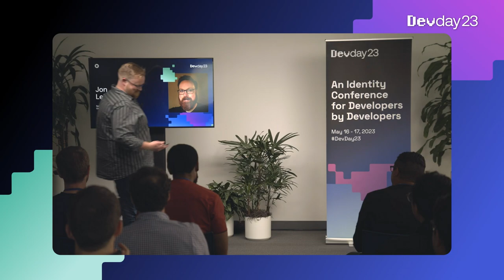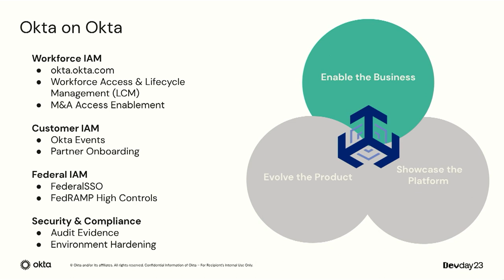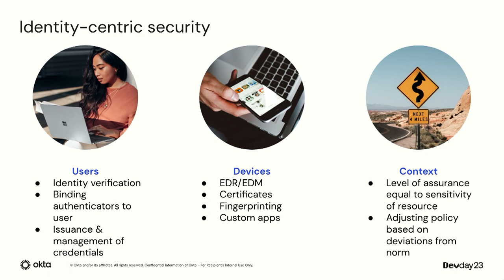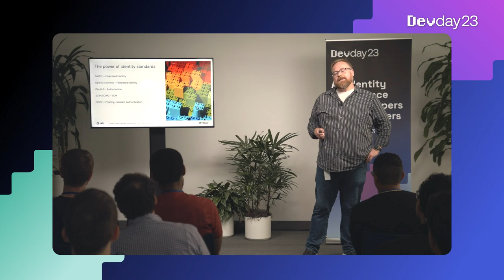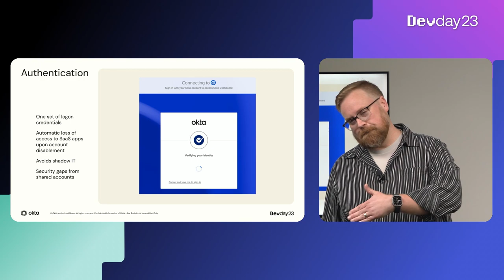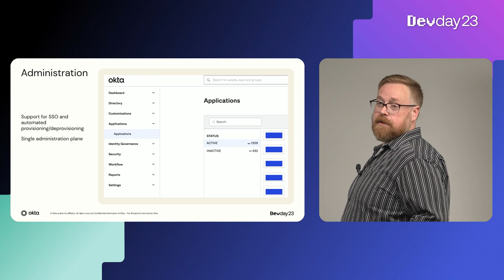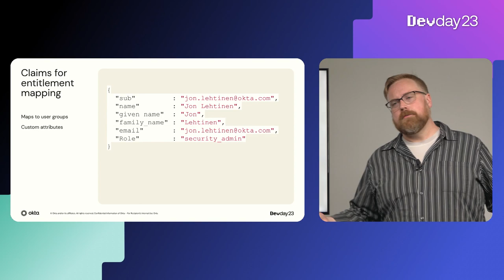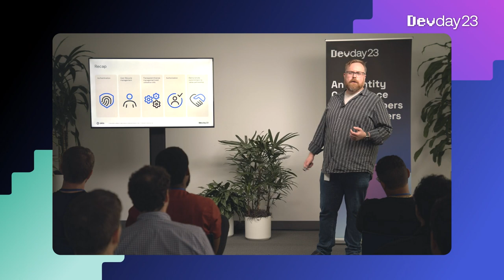A Day in the Life of an Enterprise Customer - Devday 2023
See your app from the perspective of an enterprise customer. What do enterprises expect to see from SaaS apps? An in-depth look at how your enterprise customers want to use your product.

devday23-wic